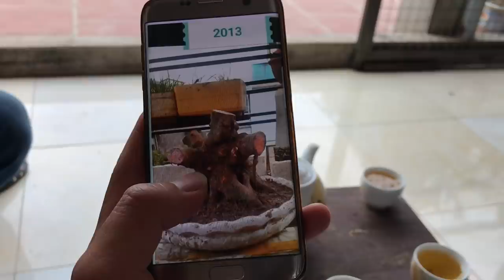THĂM VƯỜN BONSAI TRÊN CAO CỦA ANH VIỆT, XỐM - CHƯA NHIỀU NHƯNG TOÀN CÂY HAY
THĂM VƯỜN BONSAI TRÊN CAO CỦA ANH VIỆT, XỐM